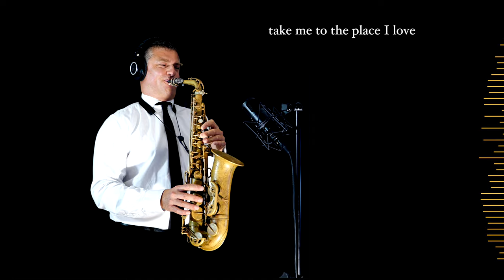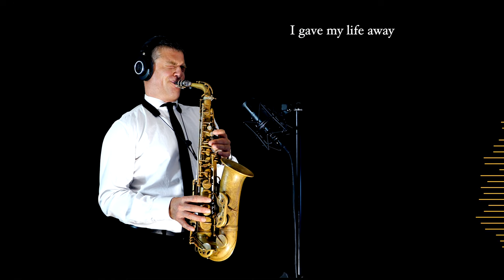UNDER THE BRIDGE - Red hot chili peppers - Alto Sax & Piano - Free score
“Under the Bridge” is a song by the American rock band Red Hot Chili Peppers, released in 1992. The song was written by the band’s lead vocalist, Anthony Kiedis, and it’s about his feelings of loneliness and disconnection from the world, particularly during a time when he was struggling with drug addiction. The lyrics reflect his emotional state while sitting alone on a bridge in Los Angeles, known as the 6th Street Bridge. “Under the Bridge” became one of the band’s biggest hits, earning them a number two spot on the US Billboard Hot 100 chart, and it continues to be a fan favorite today.

the song “Under the Bridge” by Red Hot Chili Peppers is about feelings of loneliness, isolation, and disconnection from the world. Lead singer Anthony Kiedis wrote the lyrics during a period of personal struggle when he was struggling with drug addiction and feeling a sense of detachment from his bandmates and friends.

The “bridge” in the song’s title is a real location in Los Angeles where Kiedis used to go to escape from his troubles. The lyrics reference his experiences sitting alone on the bridge and reflecting on his life while looking out at the city that he felt so disconnected from. The famous lines “I don’t ever want to feel like I did that day / take me to the place I love, take me all the way” reflect Kiedis’ longing to escape his feelings of loneliness and find a sense of connection and belonging.

GEAR:

Sax Gear

Sound Gear

Logic X

Video Gear